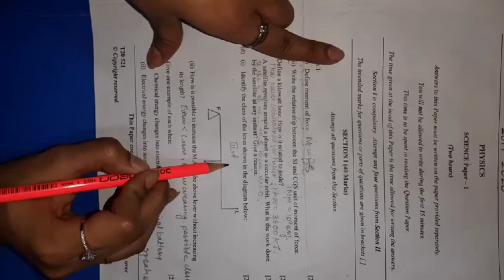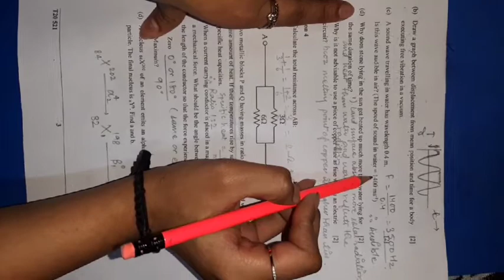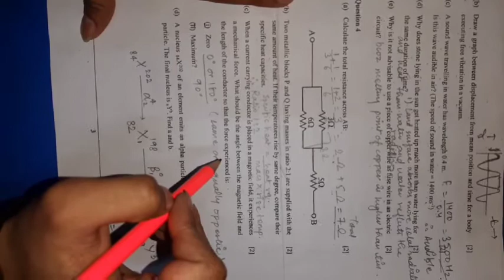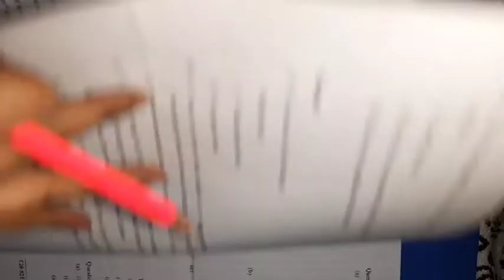PHYSICS| ICSE| class 10th| 2019-2020| board solved question paper| tips and tricks to attempt paper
ICSE

physics

class 10th

board question paper solved

with tips and tricks

all the best for EXAMINATION

➡️ IMPORTANT NOTE -